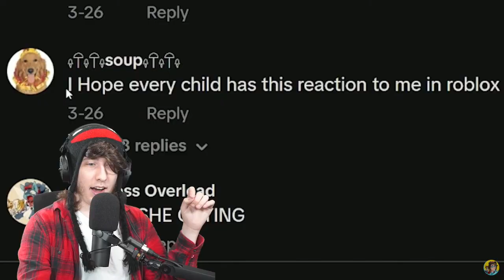KreekCraft Says Its Never Too Late For Adoption (Again)